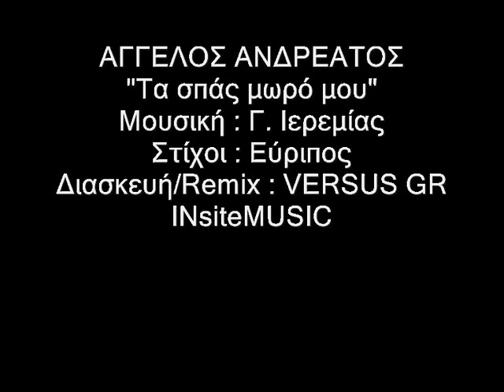Ta spas mwro mou - Aggelos Andreatos ft VERSUS GR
"Τα σπάς μωρό μου" - ΑΓΓΕΛΟΣ ΑΝΔΡΕΑΤΟΣ ft VERSUS GR(3/2010)
Μουσική : Γ. Ιερεμίας -
Στίχοι : Εύριπος -
Διασκευή/Remix :  VERSUS GR -
INsiteMUSIC